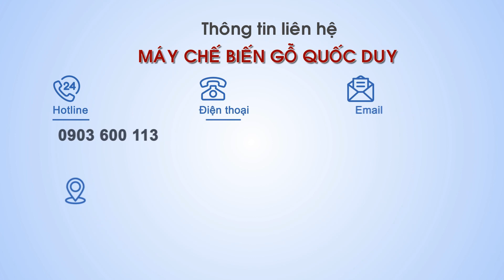Máy đánh bóng kim loại I Quốc Duy